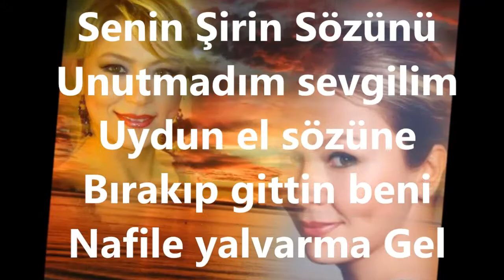Nazlı KANAAT-Senin Güzel Yüzünü Senin Şirin Sözünü (KARCIĞAR)R.G.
SOLİST:
*NAZLI KANAAT*
VİDEOYU YAPAN
*RECEP GAYRETLİ*
GÜFTE: ŞEKİP AYHAN ÖZIŞIK
BESTE: ŞEKİP AYHAN ÖZIŞIK
USUL: AKSAK
MAKAM: KARCİĞAR
Senin Güzel Yüzünü Senin Şirin Sözünü Unutmadım sevgilim
Uydun el sözüne Bırakıp gittin beni
Nafile yalvarma Gel desen de gelemem
Gönlüm darıldı, kalbim kırıldı Unut beni sevgilim
Geçti artık bitti artık O eski arzular